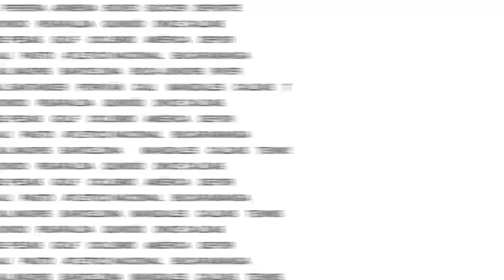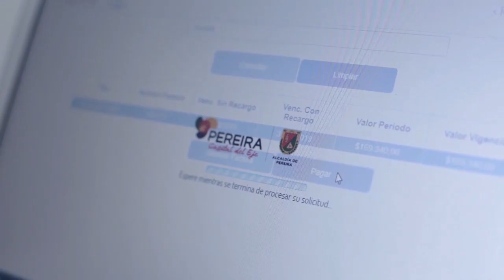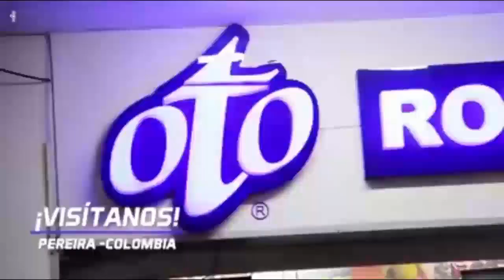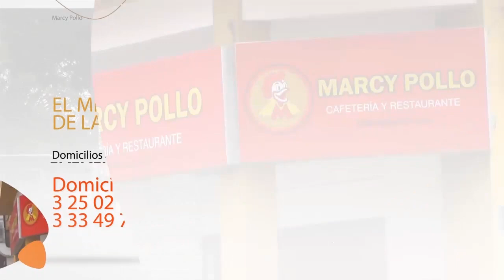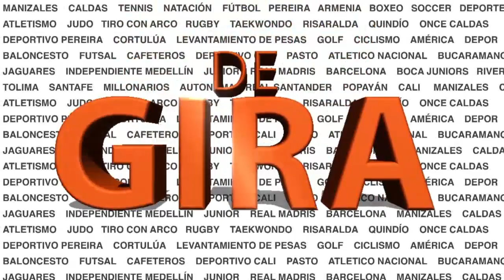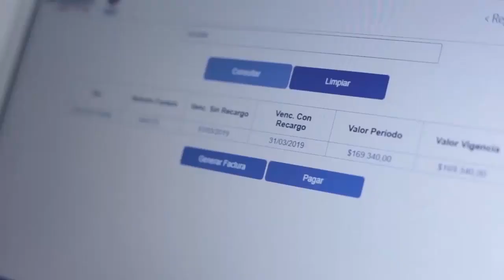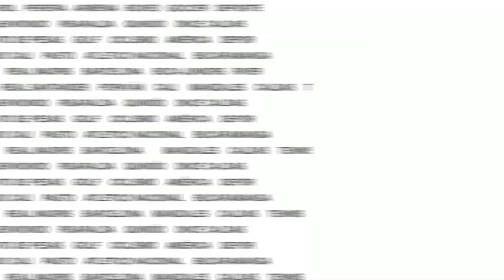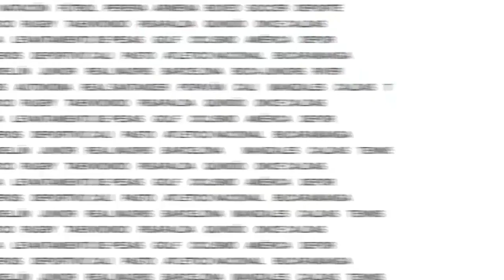GRAN VICTORIA DEL EQUIPO MATECAÑA ANTE LLANEROS.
Vea en DE GIRA a Alejandro Díaz y Raúl Quijano hablando de el triunfo que tuvo el Deportivo Pereira ante Llaneros, Rusbel Franco desde la ciudad de Manizales con las ultimas noticias del Once Caldas con respecto a las bajas para el segundo semestre del año y mucho mas.